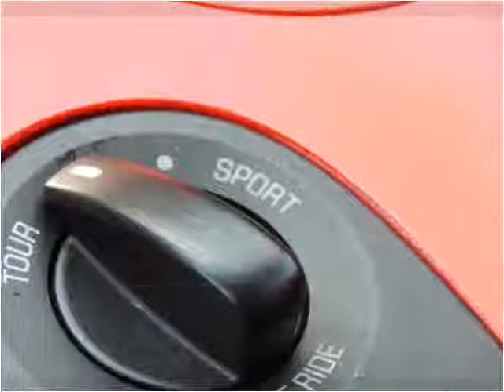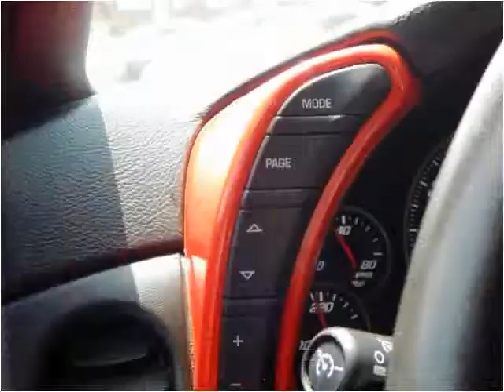2005 Chevrolet Corvette Used Cars Lennox CA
This 2005 Chevrolet Corvette is available from Car Lux Inc 2.